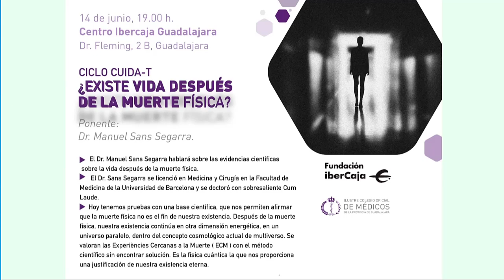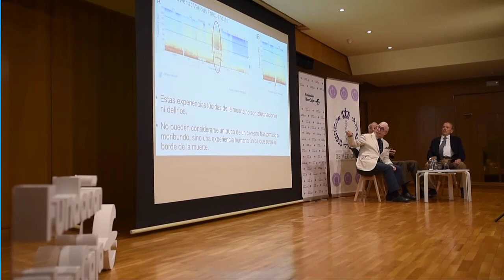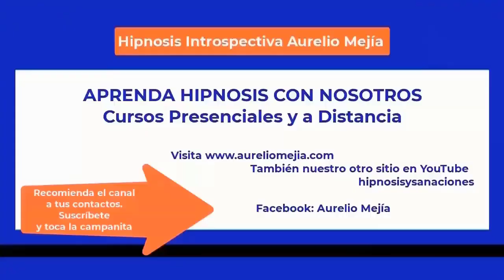Vida después de la muerte, ponente cirujano Manuel Sanz de Barcelona, 2023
¿EXISTE VIDA DESPUÉS DE LO QUE PENSAMOS QUE ES LA MUERTE FÍSICA?
Ponente: Dr. Manuel Sanz Segarra, español, licenciado en Medicina y Cirugía en la Facultad de Medicina de la Universidad de Barcelona, doctorado con sobresaliente Cum Laude, presidente de la Asociación de Médicos Senior de Barcelona, profesor de cirugía, ha publicado libros y es colaborador en revistas especializadas. Es miembro de la Sociedad de Cirugía de España, Cataluña, Francia, Inglaterra y Japón.

Lo acompaña el Dr. Antonio Yusta Izquierdo, doctor Cum Laude y especialista en Neurología en el Hospital Universitario de Guadalajara, España.

Hoy tenemos pruebas con una base científica, que nos permiten afirmar que lo que consideramos la muerte física no es el fin de nuestra existencia. Después de ello, nuestra existencia continúa en otra dimensión energética, en un universo paralelo, dentro del actual concepto cosmológico de multiverso. Se valoran las Experiencias Cercanas a la Muerte (ECM) con el método científico sin encontrar explicación. Y es la física cuántica la que nos proporciona una justificación de lo que consideramos una existencia eterna.